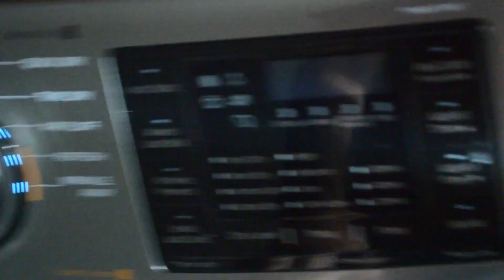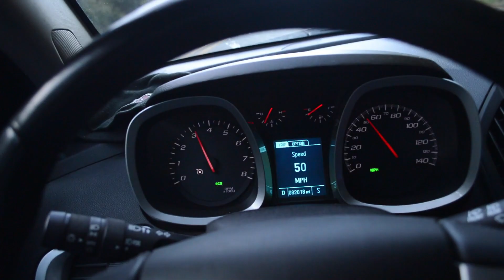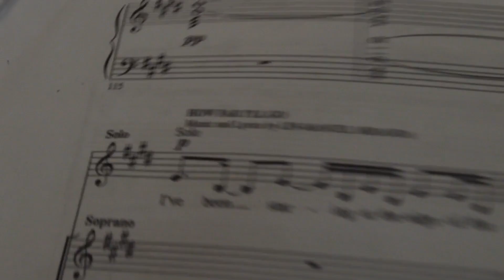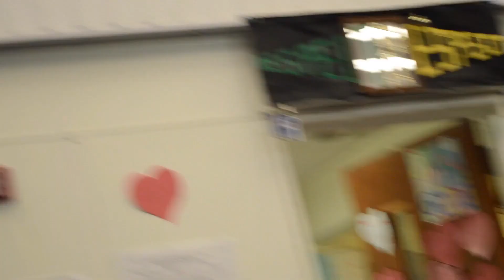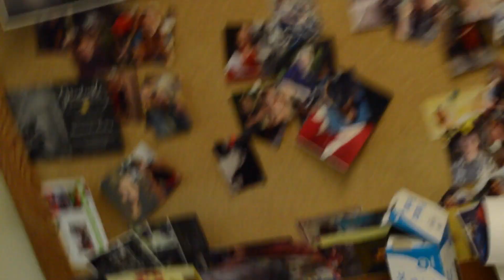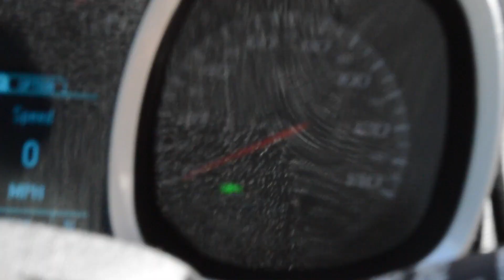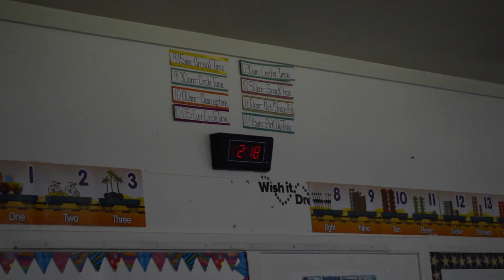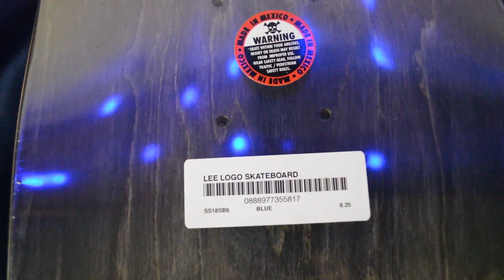A DAY IN THE LIFE OF - LOGAN BROWN (VLOG)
(DON'T MISS OUT ON THE NEXT ONE 👀)

VIDS EVERY WEDNESDAY!!!

SHOULD I VLOG MORE??? 🤔